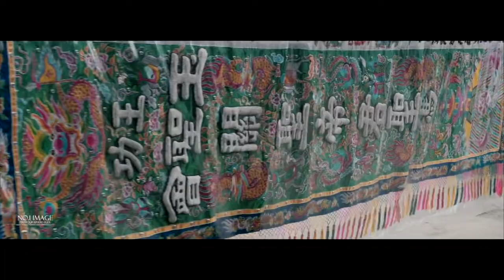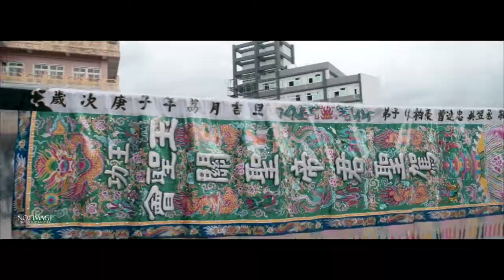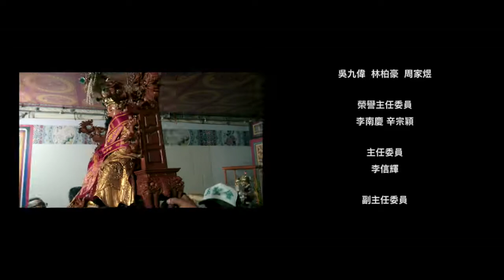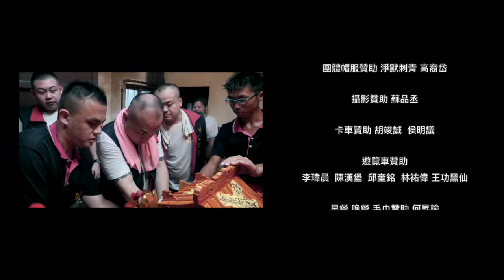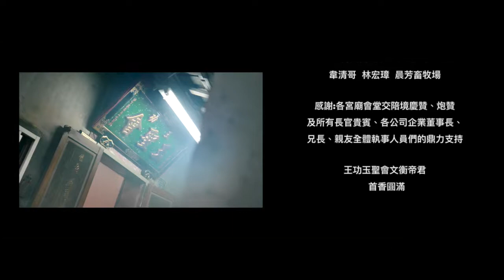壬寅年｜王功玉聖會 文衡帝君｜前往 ｜崁頂福安宮｜將軍玉天宮｜ 四湖參天宮｜ 王功福海宮 ｜首香大典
一個純樸的家鄉  一份簡單的信仰
感謝帝君長久以來對我們的庇佑與照顧

首次進香雖然許多美中不足，但感謝大家的協助與幫忙
讓這次玉聖會進香也添加許多光彩與美好的回憶

也感謝咱帝君與玉帝還有列為眾神的扶持，更感謝所有相挺與支持的親朋好友與咱的好兄弟們，首香圓滿這份榮耀是屬於大家的。

Main photography：No.1 Image
感謝 168煙火團隊 提供煙火影片

會長
洪春福

副會長
吳九偉  林柏豪  周家煜

榮譽主任委員
李南慶 辛宗穎

主任委員
李信輝

副主任委員
陳姞穎

大總理
何昇諭  蘇品丞  顏宏志  高裔岱  張凱翔

總幹事
李瑋晨

執行長
林生財  何文昌  黃耀昇

副執行長
黃緯宏

執事
高毓文  吳晉峰  林栩煾  胡竣誠  謝倫
廖癸禹  曾羽賢  林郁誌  楊家文  李昀昇

顧問
陳慶輝

財務
顏秀玲

委員
康東榮  蔡益成  江育恩  盧俊似  吳幸融
侯永祥  黃均彥  陳建仁  巫宗彥  吳佳穎
施俊豪  賴宏凱  曾連忠  王建祥  李怡瑩

 - 感謝名單 -

炮贊接駕單位
草屯居福館  育仁企業  豬屠口親友  四海機構
蘆洲合義社  草埔仔歐家金虎爺  牛埔仔金獅團
嘉義東合會  王功林家玄天上帝  一成檳榔
王功泉芳枝仔冰(橋頭店)  王功洪維身蚵嗲
王功廣德製冰廠  芳苑鄉長洪和炉
壽山宮總幹事施太郎

陣頭贊助芳名
台中玉聖宮  溪湖五方車藝  中臺灣承德府
王功龍獅集團  太平震天宮  草屯朝玄會
東區同心轎班會 元帥臺中府 二林翔威壇
大里東隆宮  水湳澤福堂  太平受天宮

團體帽服贊助 淨默刺青 高裔岱

攝影贊助 蘇品丞

卡車贊助 胡竣誠  侯明議

遊覽車贊助
李瑋晨  陳漢堡  邱奎銘  林祐偉 王功黑仙

早餐 晚餐 毛巾贊助 何昇諭

中餐  台南親友順伯

尺炮 李信輝

香菸涼水檳榔 義天集團 二哥義哥

曾連忠  何文昌  沅葆  鹿港益元堂佛俱
韋清哥  林宏璋  晨芳畜牧場

感謝:各宮廟會堂交陪境慶贊、炮贊
及所有長官貴賓、各公司企業董事長、
兄長、親友全體執事人員們的鼎力支持
王功玉聖會文衡帝君
首香圓滿